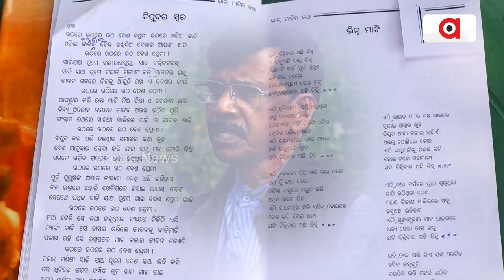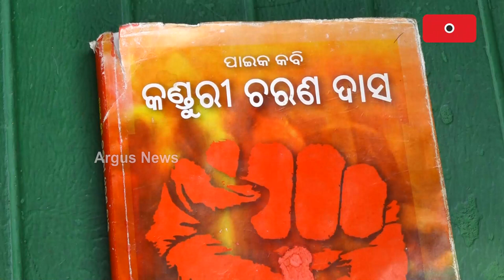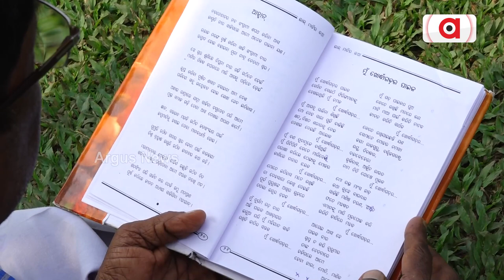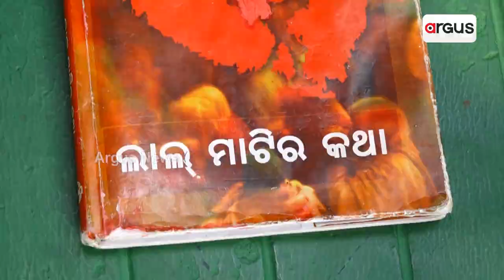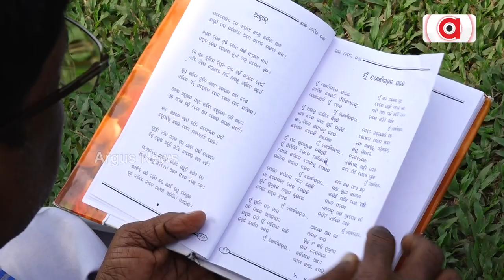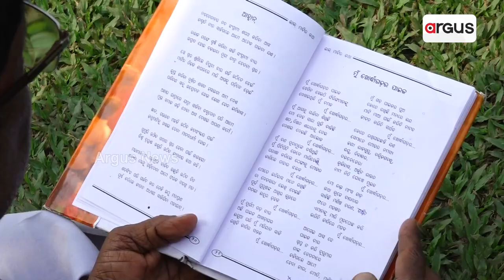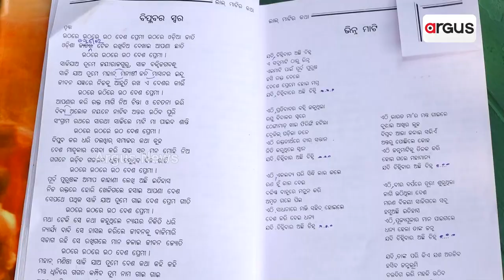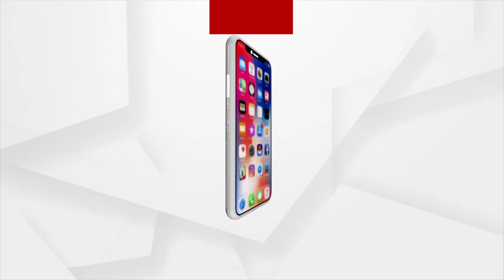କ୍ରାନ୍ତିକାରୀ ମାଟି ମନସ୍କ କବିତାର ଜାଦୁଗର କଣ୍ଡୁରୀ ଚରଣ ଦାସଙ୍କ ସହ ସ୍ବତନ୍ତ୍ର ସାକ୍ଷାତକାର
ବୟସରେ ହୁଏତ ଆଉ ତାରୁଣ୍ୟ ନାହିଁ। କିନ୍ତୁ କଥା ଆଉ କବିତାରେ ନବ ତାରୁଣ୍ୟର ଆଭା ଆପଣ ବାରି ପାରିବେ। କ୍ରାନ୍ତିକାରୀ ମାଟି ମନସ୍କ କବିତାର ଜାଦୁଗର କଣ୍ଡୁରୀ ଚରଣ ଦାସଙ୍କୁ ଆସନ୍ତୁ ଶୁଣିବା।